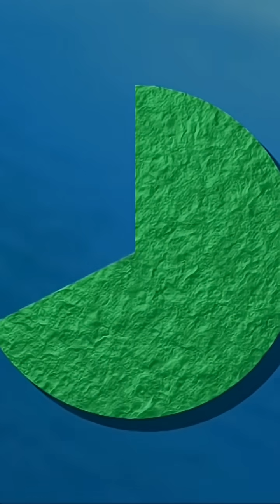The 8th Continent That No One Told You About!